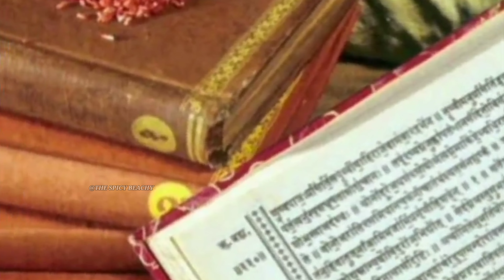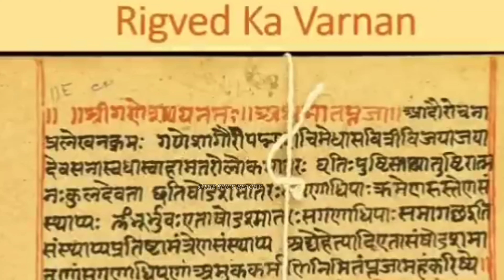भैरव की उत्पत्ति कैसे हुई | Bhairav Baba | The Spicy Beachy